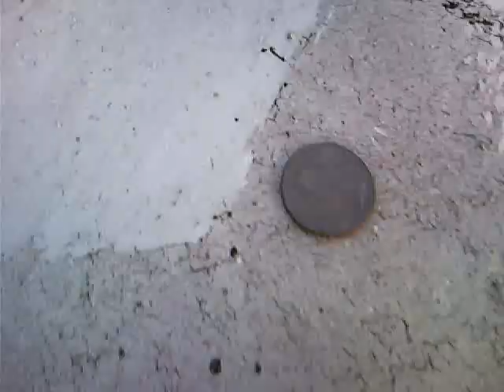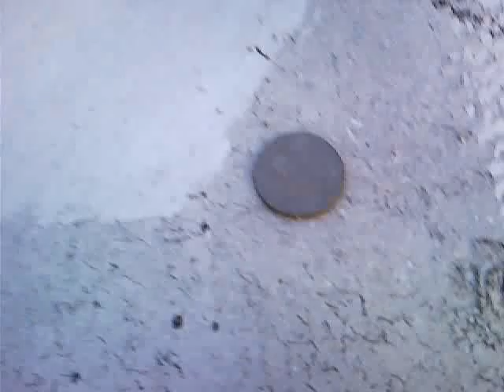MORGELLONS CONSPIRACY NANOTECHNOLOGY MK-ULTRA SLEEP DEPRIVED SMART DUST Targeting TESTIMONY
Timothytrespas:MORGELLONS CONSPIRACY NANOTECHNOLOGY MK-ULTRA SLEEP DEPRIVED SMART-DUST TI TESTIMONY.
     My name is timothy trespas and I am a targeted individual. My girlfriend Petra Schiller and I, after being tortured for several years while living in an SRO in midtown Manhattan, were forced to move to Brooklyn where we rented a room from the KWONGS on Stockholm street.
    You can see the damage done to us after several years of sleep deprivation, being used for human experimentation, being poisoned, irradiated, gang-stalked, tortured, drugged every day with huge doses of hallucinogenic LSD mind control drugs, being remotely neural monitored, as they attempted to control us with various mind control techniques and electromagnetic radiation.
   Just LOOK AT THIS INSANE TECHNOLOGY we FOUND on our ROOF! it was covered in goo that felt like Vaseline and it made the camera phone make weird noises when it was near. it was approx 3-5 inches long and was about 2-3 inches high above the roof. It was gone a few days later after the rain and our landlord stole our stuff and changed the locks and the police would not even help so we were thrown out illegally  even though we paid and the landlord stole over $20,000 of our equipment and possessions, changed the locks in the night came with a truck and stole everything we owned and the police would not even file a report.
Welcome to the new world order where YOU ARE NOTHING!
     One of the tortures they used was a smart dust. it was black and looked like velvet on a surface. it was pumped into our room and it was all over us and inside us as well.
    This dust can be manipulated remotely using some type pf strong static or electromagnetic field & can make this dust move in a group, it can be used to pick things up, knock things over, and also, as in our case, move the walls of our room, and once it is in your mouth, move your teeth.
    You can see on the roof that this dust had made patterns on the roof similar to iron filings in a magnetic field. We have been tortured with this painful dust. After the rain, the dust on the roof was gone.
   Also, we were exposed to never before seen MORGELLONS insects that caused all the sores.
   We are victims of the New HOLOCAUST, victims of the new world order, test subjects for the incredible destructive world wide torture matrix.

This technology and morgellons is being spread to all living things on the planet.  It will be the most destructive pandemic of slow-kill depopulation murder the earth has seen in a long long time.
a man mad nano-scale bio-weapon sprayed over the entire population via chemtrails weather modification spraying for years.
So by now, every human being should have been exposed to morgellons.
Depending on your genetics, and if the New World Order people want you dead, there is a radio frequency control of this Morgellons bio-weapon and it can be activated at will by the controllers.
The diseases caused by this systemic nano-fiber self-replicating, self assembling GM organism will be many, deadly, painful, and are already killing millions.
FIBROMYALGA, CANCERS, STROKES, HEART ATTACKS, CHRONIC FATIGUE, ADRENAL BURNOUT, Alzheimer's, memory loss, brain fog, confusion, and many mental disorders and many health disorders all caused by the deadly GMO MORGELLONS NANOTECHNOLOGY. It also builds semiconductors and piezoelectric crystals, bio-sensors, etc, into the human body,allowing for electromagnetic tracking and remote neural mind control. as well as listening in on your thoughts, putting thoughts into your mind,effecting emotions, viewing everything you see through your eyes on the monitor in the control room, you basically become a remote surveillance asset for the NSA and they are working to control your thoughts, ideas, beliefs and actions totally. This is an evil plan and anyone who assists this evil plan will be judged at death by the creator. We have an eternal soul and we will answer for our action upon the earth and with one another. May GOD have mercy on our souls.